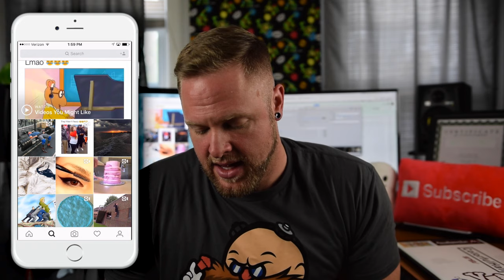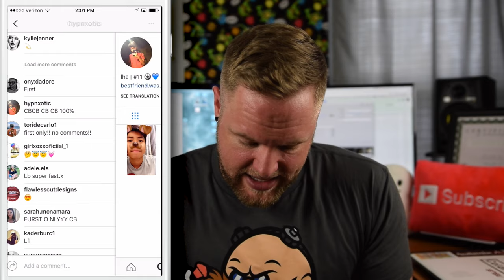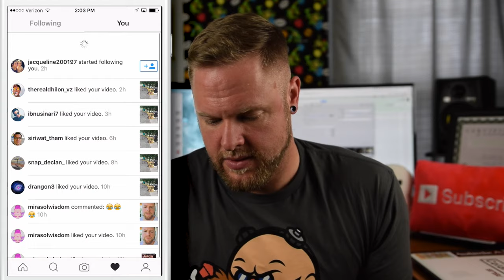KYLIE JENNER GETS ME LIKES ON INSTAGRAM ❤️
Kylie and Kendall Jenner, the Instagram queens, have created (against their will) a like economy in their comment section where Instagram users flock to try and get likes on their recent pictures and crack the Instagram algorithm.  Kylie and Kendall have both made statements about how they hate that all their comments are lb, cb, first, etc... but instagrammers don't seem to care as every one of their new photos gets hundreds of thousands of comments from users just trying to get traffic to their own page.

What do you think?  Sneaky way to crack the algorithm or pathetic and desperate?